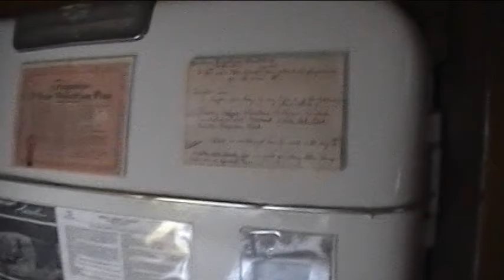Blue Ridge Parkway 75th Anniversary.avi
The Blue Ridge Parkway 75th Anniversary Festival recorded on September, 11, 2010 at the Blue Ridge Music Center (milepost 213) in Virginia and Cumberland Knob (milepost 217) in North Carolina.  The 469 mile long Parkway began construction during the Great Depression on September 11, 1935 at Cumberland Knob and was completed in 1987 with the "missing link" around Grandfather Mountain which included the Linn Cove Viaduct.